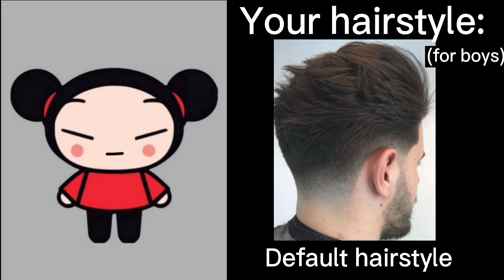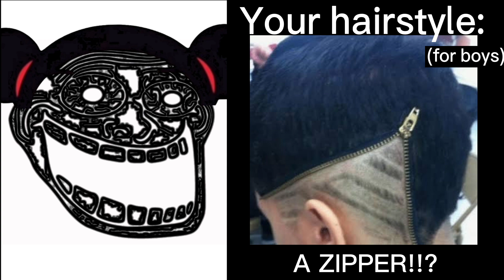Pucca becoming scared|| Your hairstyle (for boys)